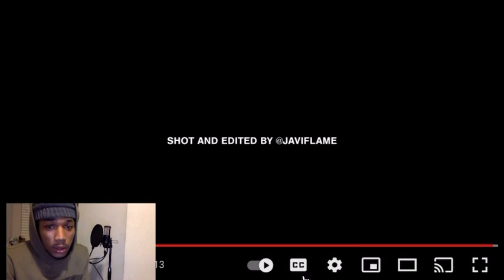Reaction To 5thWard Greedy “Pussyboys” ft Rico Cash 🔥